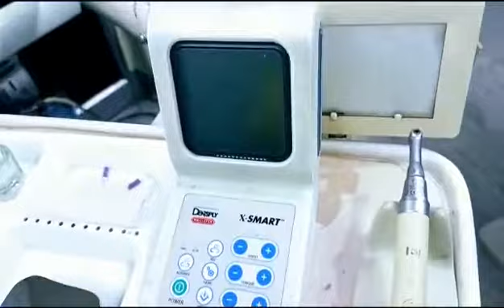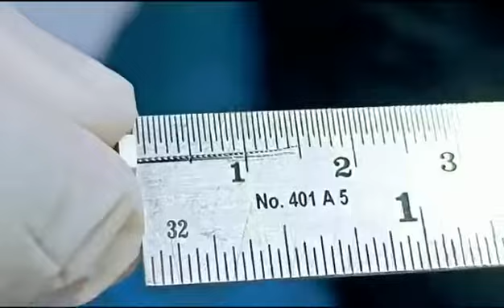Left upper 3rd molar RCT (Single sitting)